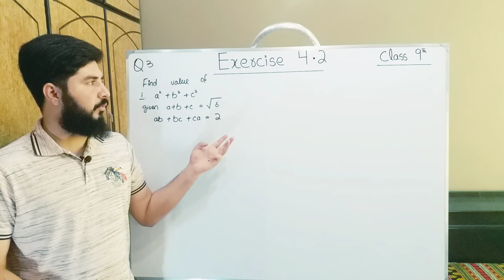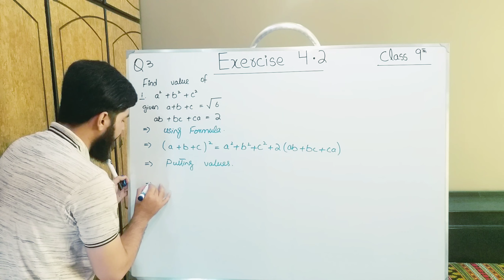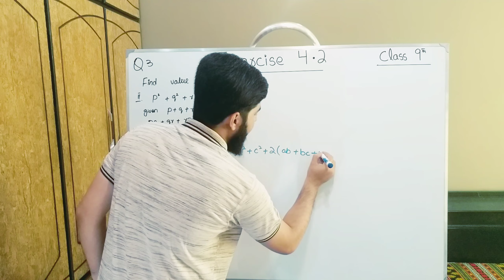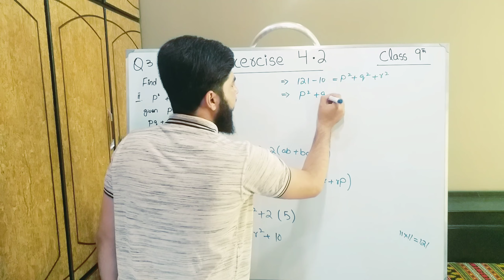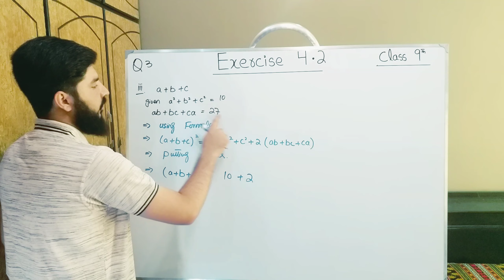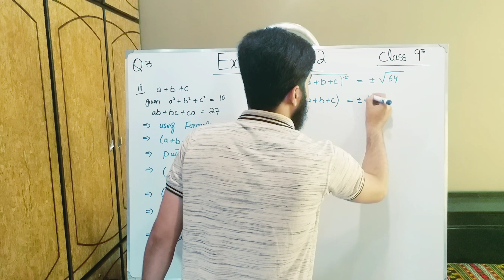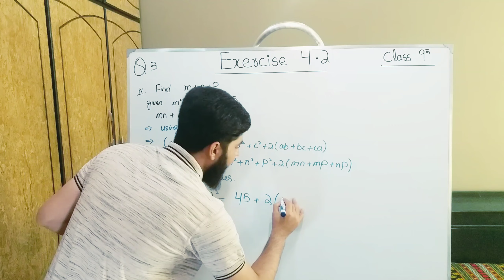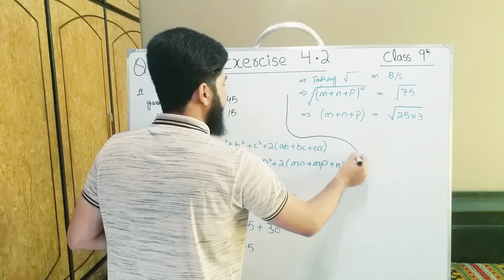9th class Math Exercise 4.2 Question 3 Balochistan Board | FREE EDUCATION | Muhammad Hilal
This video is  consist of  Exercise  4.2 Question  3  . This Chapter Algebraic Expressions and Algebraic Formula  belongs to 9th Class Mathematics , Balochistan Board book , Punjab Board book , Sindh board book , kpk board book . You will learn about all things of this chapter by Muhammad Hilal through this video. Follow our channel for complete course

FREE EDUCATION
free education